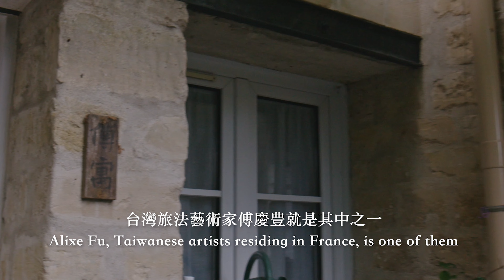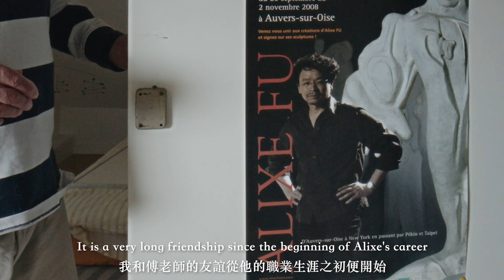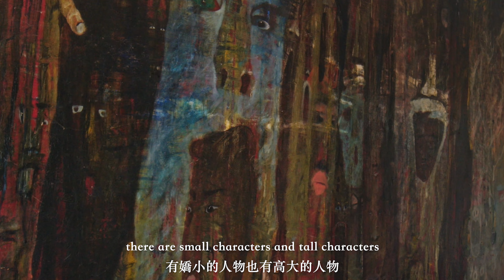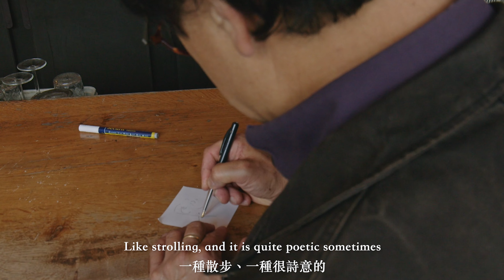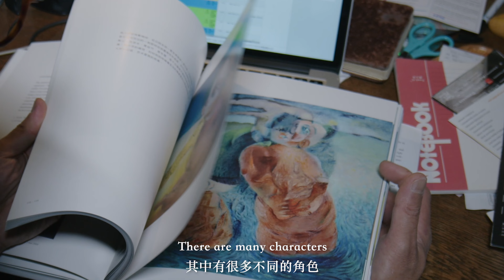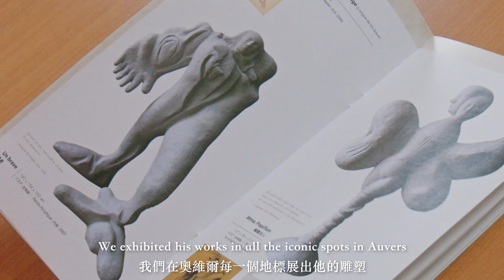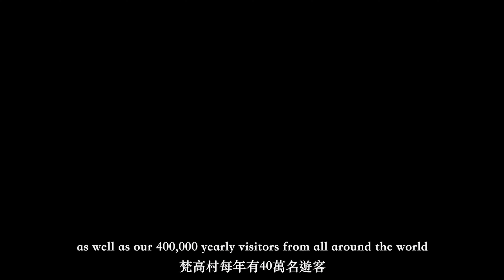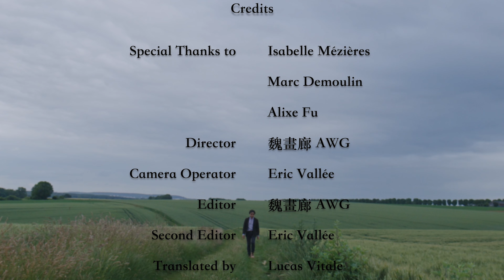"Wheatfields' Whisper" - Alixe FU 1st Retrospective Exhibition 1980-2022